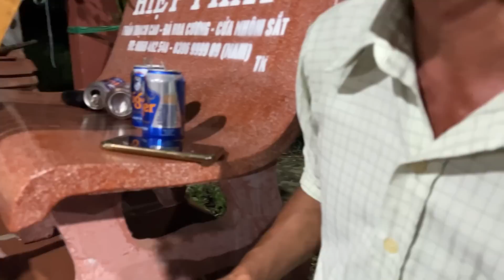Tiệc Vui Đãi Khách Cùng Các Món Ăn Thịnh Soạn Với Gia Đình Cô Tư | Tập 516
© Bản quyền thuộc về Hương Cù Lao
© Copyright by Hương Cù Lao ☞ Do not Reup